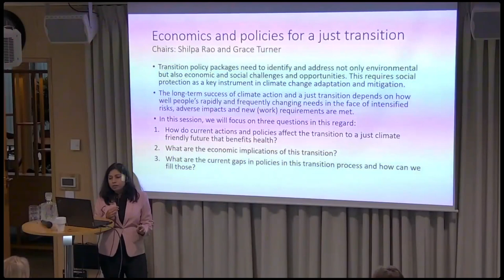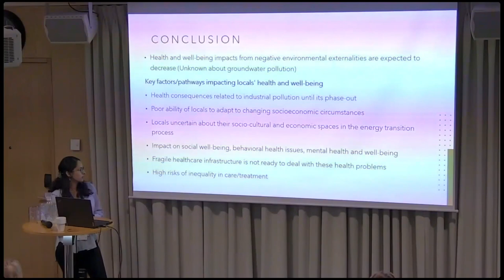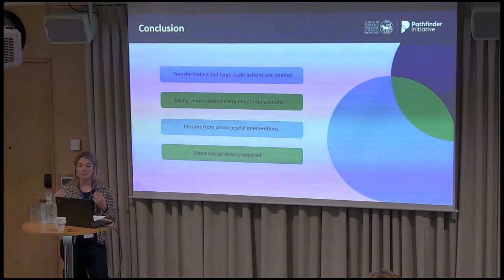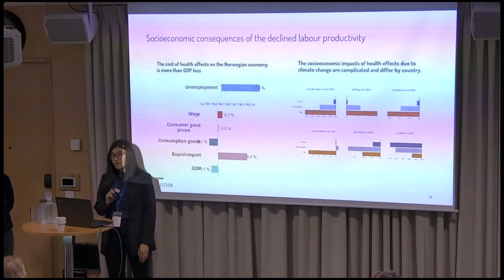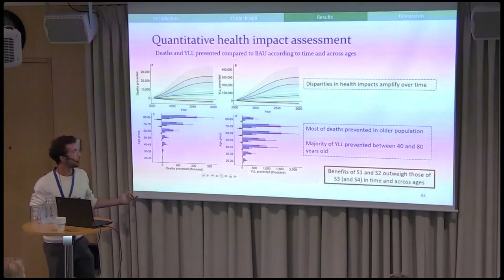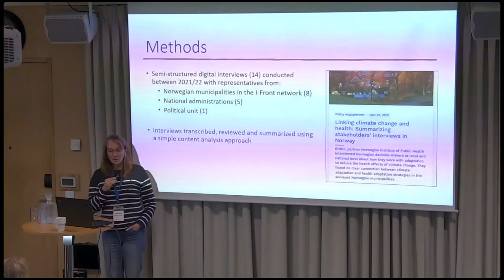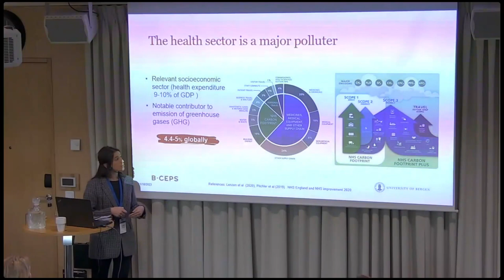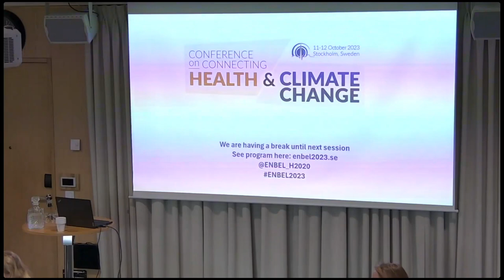ENBEL2023 Conference Connecting Health & Climate Change - recording room C3, day 1, 11 October 2023